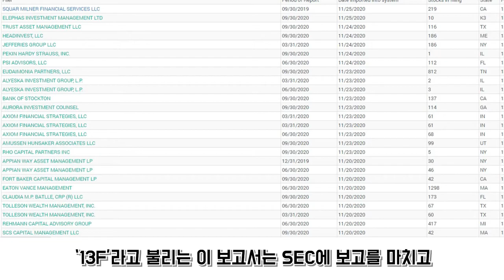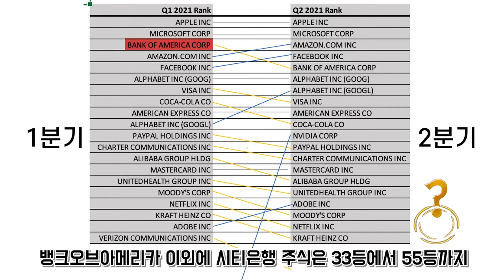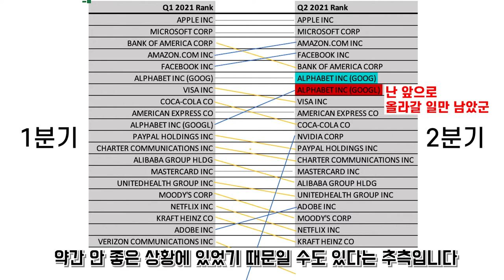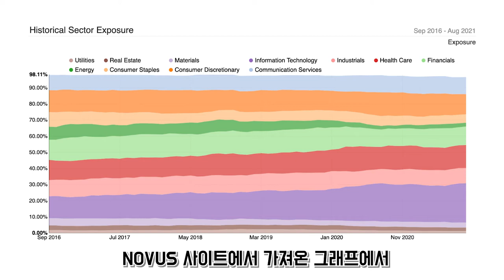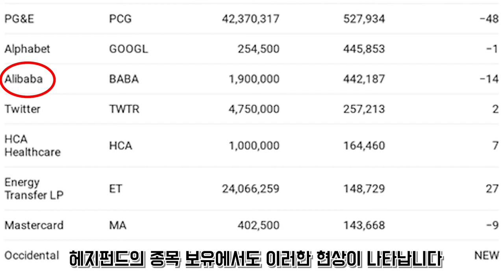헤지펀드들이 투자하는 유망기업 리스트는?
▶  'NOVUS'는 2021년 2분기 '13F'를 분석해 주요 헤지펀드들의 포지션에 대한 리포트를 발표했습니다.  이 리포트를 중심으로 어떤 포지션 변화가 있는지 이야기 해 보겠습니다.